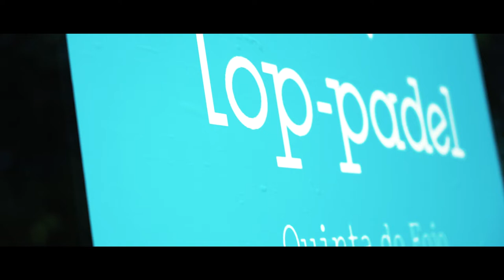The House Vol. 4 @ Top-padel Quinta do Fojo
If you haven't had the opportunity to come to one of our parties, check this out and tell us that you don't need this in your life!
Come and join us on Vol. 5!